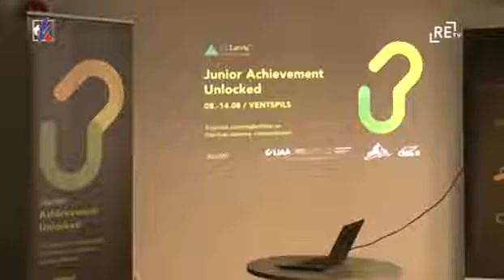Skats no Ventspils / Sākas līderības nometne skolēniem "Junior Achievement Unlocked 2021"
Ventspilī norisinājās ikgadējā uzņēmējdarbības un līderības nometne skolēniem „ Junior Achievement Unlocked”, kas klātienē pulcēja 30 vidusskolēnu no 14 Latvijas pilsētām.

Nometnes laikā skolēni pieredzējušu uzņēmēju un profesionāļu vadībā radoši darbojās pie tehnoloģijās balstītu biznesa ideju izstrādes, kā arī piedalījās dažādās līderības prasmju attīstošās meistarklasēs un izaugsmes treniņos.

Nometni organizē izglītības organizācija „ Junior Achievement Latvia” („JA Latvia”) sadarbībā ar Latvijas Investīciju un attīstības aģentūru (LIAA).